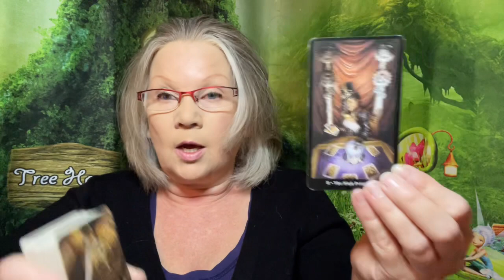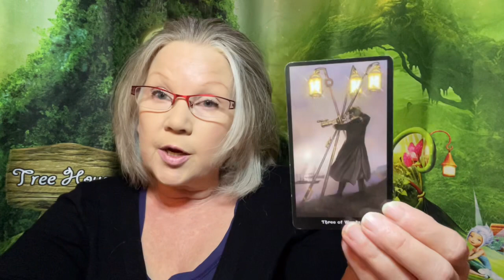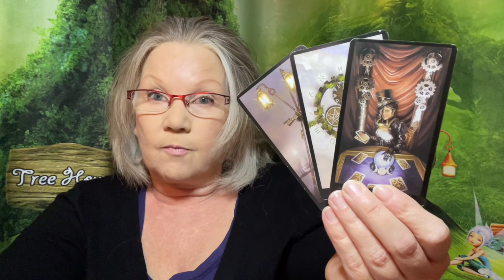The Missing Puzzle Piece - Nov 20, 2022 Daily Tarot Reading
The High Priestess invites you to go deeper into your Spiritual practice and to maybe try something a little bit different today!!